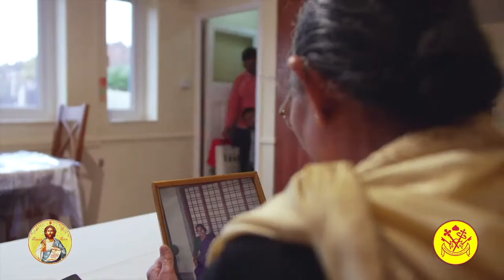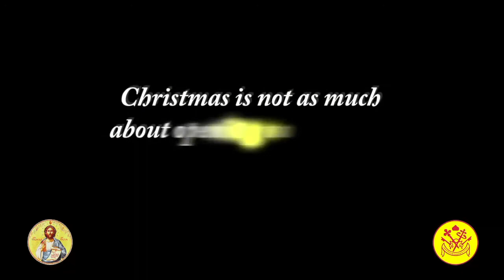ക്രിസ്ത്മസ് കരോൾ ഗാനങ്ങൾ /Super Hit Malayalam Christmas Carol Songs